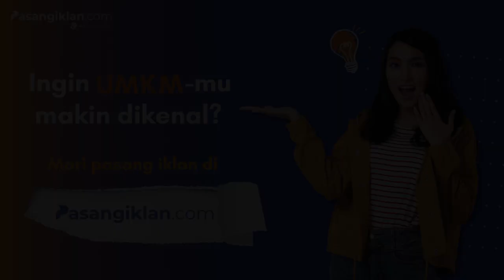Pasar Murah Jelang Ramadhan Diminati Warga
SEMARANG, KOMPAS.TV - Jelang Ramadhan, Kelurahan Plombokan Kota Semarang menggelar pasar murah untuk warga. Berbagai jenis kebutuhan pokok tersedia seperti, beras, minyak goreng, sayuran, tahu, tempe dan aneka makanan, tentunya dengan harga murah. Tidak hanya kebutuhan pokok, di pasar murah ini juga dijual beragam busana dan perlengkapan ibadah.

Lurah Plombokan Semarang, Sofia Ernawati menegaskan pasar murah ini untuk membantu warga jelang Ramadhan. pasar murah dengan tema "blonjo wargo" ini diikuti 160 UMKM.

"Sayuran, beras, minyak dan juga daging yang kami datangkan dari bulog sehingga warga dalam menjalankan ibadah puasa bisa mendapatkan bahan-bahan pokok seperti gula dan minyak dengan harga murah," ujar Sofia Ernawati.

Sementara itu, salah satu warga mengaku senang dan bersyukur berbelanja di pasar murah ini. Ia berharap pasar murah seperti ini bisa sering diadakan.

"Dengan adanya pasar murah ini, kami tertolong. Terutama untuk persiapan bulan Ramadhan dan hari Raya," ucap Aminah, warga sekitar.

Untuk membantu warga ditengah kesulitan mendapat minyak goreng murah, Kelurahan Plombokan juga membagi-bagikan minyak goreng kemasan secara gratis kepada warga yang beruntung mendapatkan undian doorprize.